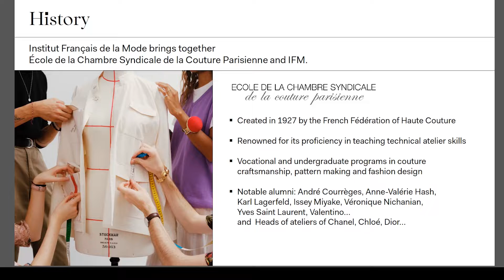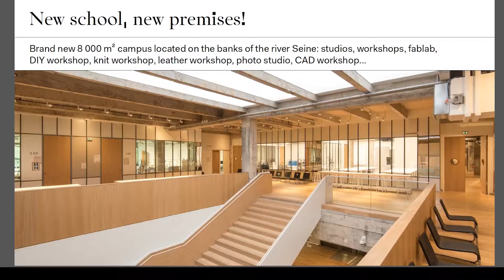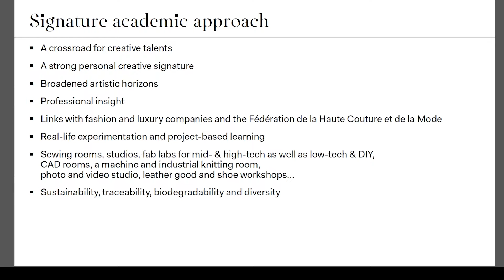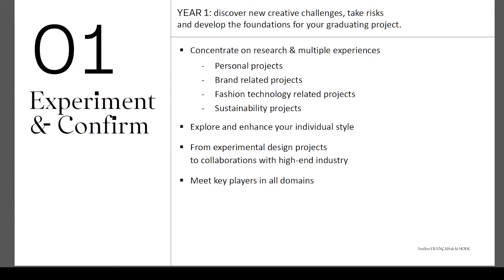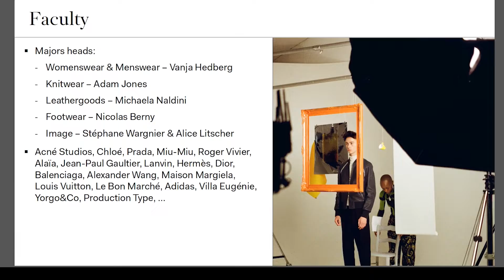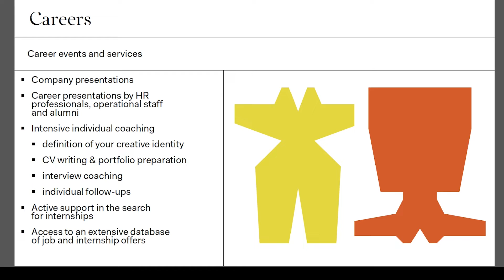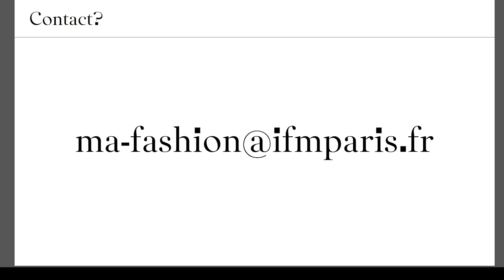Presentation of our Master of Arts in Fashion Design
With an emphasis on real-life experimentation and project-based learning, the Master of Arts in Fashion Design offers you ways to express a strong personal creative signature, broaden your artistic horizons and gain professional acumen.
Six pathways of specialization are offered:
*Majors in Garment: Womenswear, Menswear, Knitwear
*Majors in Accessory: Leather Goods (bags, small leather goods), Footwear (shoe design)
*Major in Image